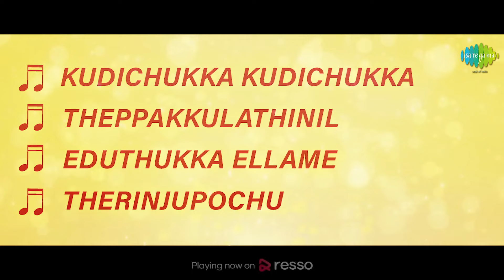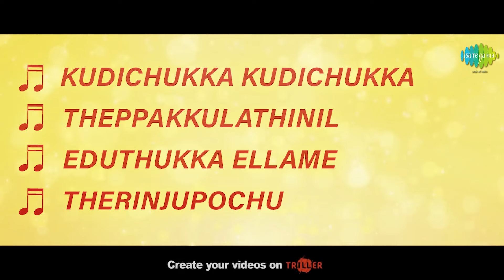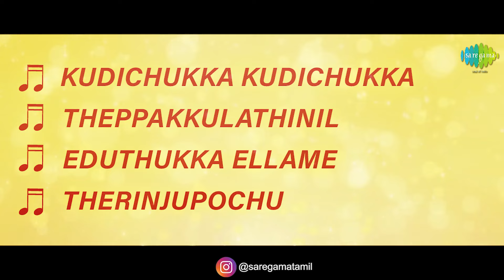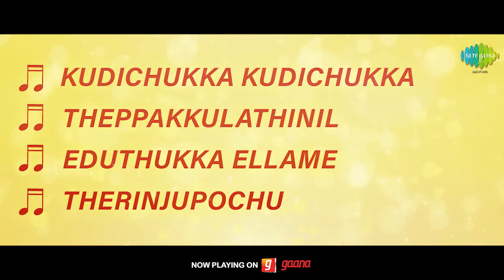Charitra Naayakan - Full Album | Sivaji Ganesan, Saradha, Prabhu, Radha Ravi | M.S. Viswanathan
Listen to the Full Album of 'Charitra Naayakan' Starring Sivaji Ganesan, Saradha, Prabhu, Radha Ravi; Music Composed by M.S. Viswanathan. Lyrics Penned by Vaali.

Tracks:
Kudichukka Kudichukka - 00:00
Theppakkulathinil - 04:32
Eduthukka Ellame - 09:12
Therinjupochu - 13:53

Singer: L.R. Eswari
Lyrics: Vaali

Theppakkulathinil
Singer: S.P. Balasubrahmanyam, Vani Jairam
Lyrics: Vaali

Eduthukka Ellame
Lyrics: Vaali

Therinjupochu
Singer: L.R. Eswari
Lyrics: Vaali